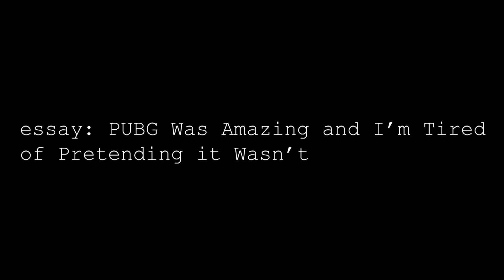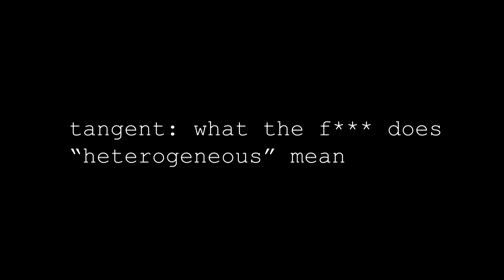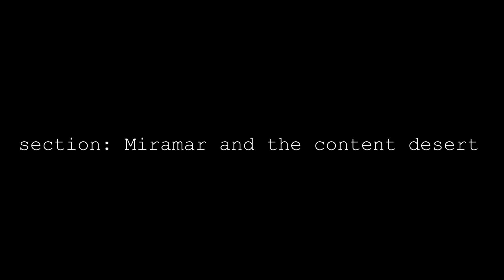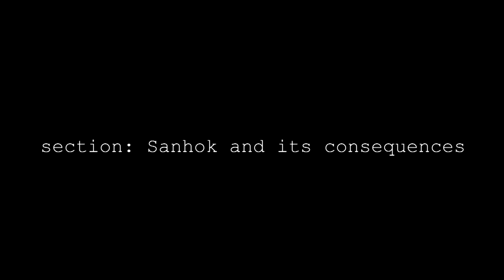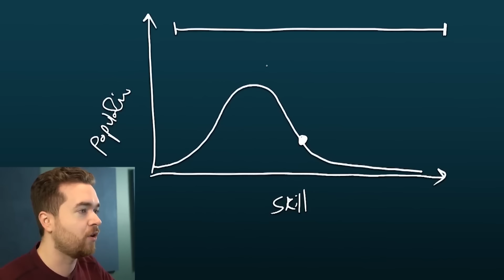PUBG Was Amazing (and How it Got Bad)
grrr pubg grr fortnite grr

CHAPTERS:
0:00 Intro
0:42 PUBG is Slow
2:36 what does "heterogeneous" mean
4:10 Erangel and all the things i have to say about it
6:14 school.
10:04 Miramar and the content desert
12:11 Sanhok and its consequences
14:57 after the pirhanas leave
17:59 conclusions
18:48 Nebula spot
20:13 Patreon

It seems you have reached the bottom of the description. Welcome! Enjoy your stay as long as you like.